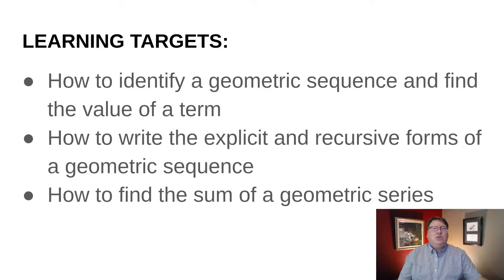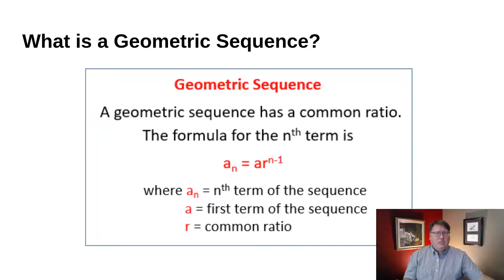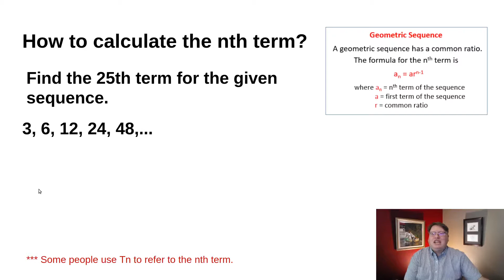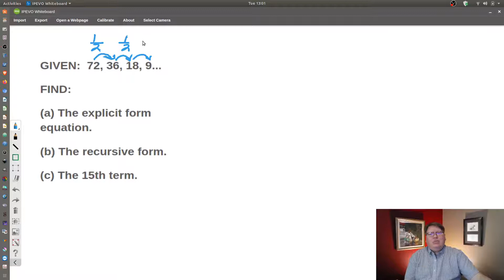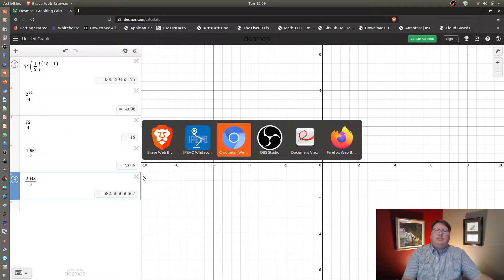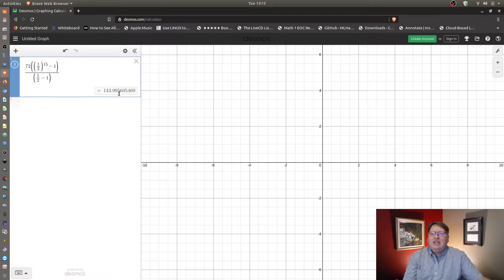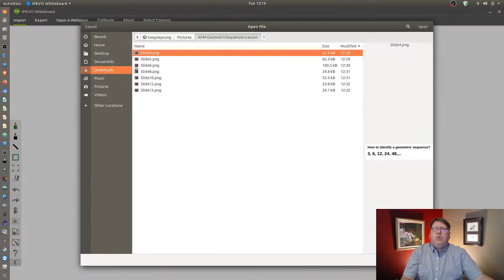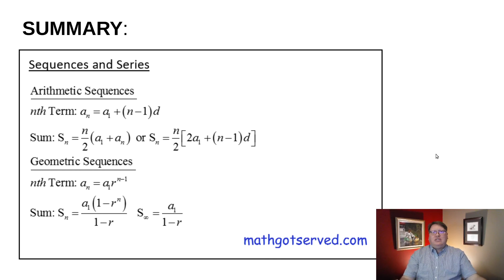NC AFM Geometric Sequences Series--Mr. Young--04-01-2020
We learn how to solve problems involving Geometric Sequences and Series.